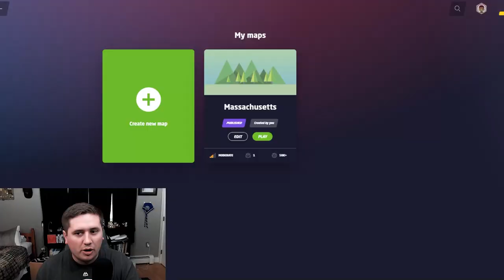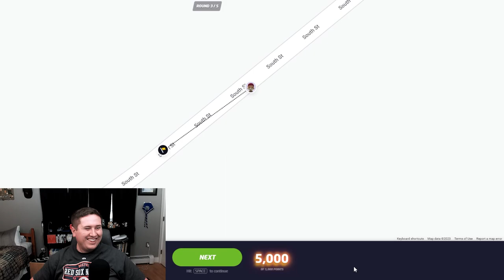How Well Do I Know Massachusetts? | Geoguessr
How well do I know the state of Massachusetts? Let's play a Geoguessr map of the state and find out!

What If I Was a Pokemon Champion? and other If I Was a Gym Leader videos